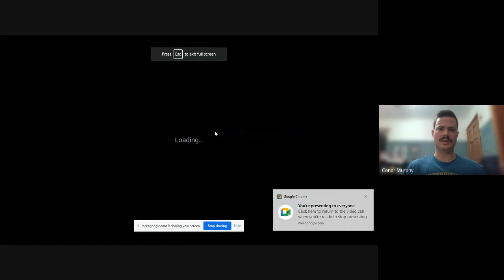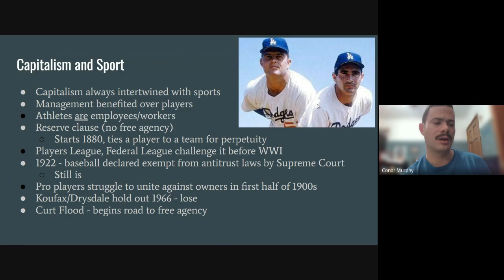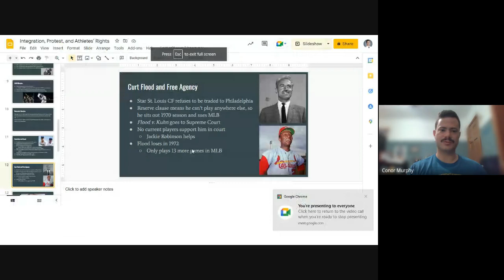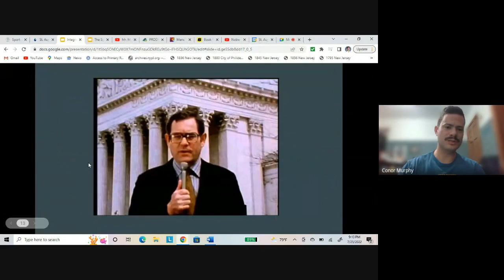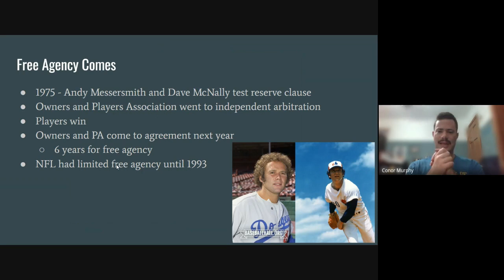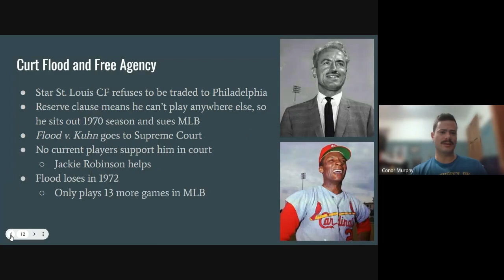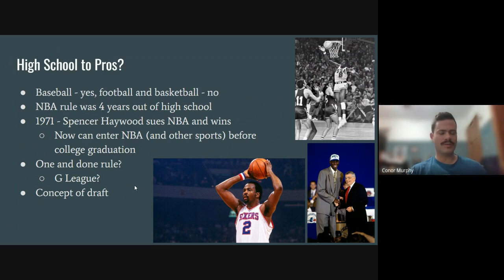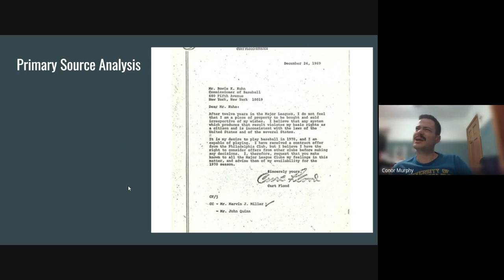Lecture 8 Part 2, Sport and America 2022 07 25 17 59 GMT 7